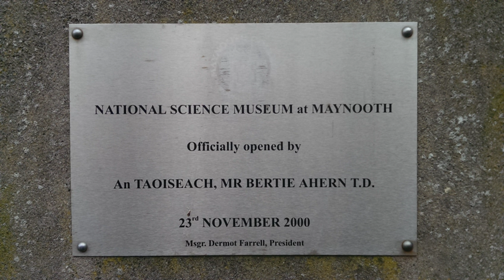National Science Museum at Maynooth | Wikipedia audio article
00:00:49 1 History
00:01:36 2 Collection
00:04:13 3 Access

- Socrates

SUMMARY
The National Science and Ecclesiology Museum at Maynooth is a science museum and museum of ecclesiology, located on the joint campus of St Patrick's College, Maynooth and Maynooth University (the southern campus of the university), Ireland. It is an institution of the college, having begun as an ecclesiological museum.
The museum holds various artefacts from the history of science in Ireland (the largest such collection open to the public in Ireland), a large collection of scientific equipment used by Nicholas Callan, and one of two death masks of Irish political leader Daniel O'Connell. The museum was founded in 1934 as the Museum of Ecclesiology but has become more focused on science, partially due to Maynooth's association with Callan.